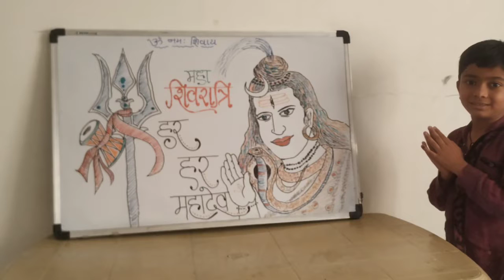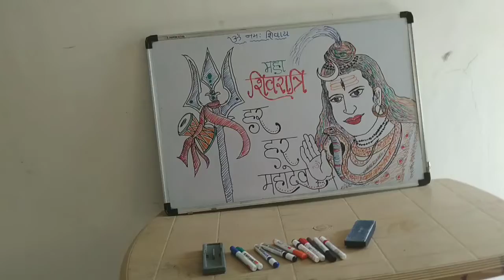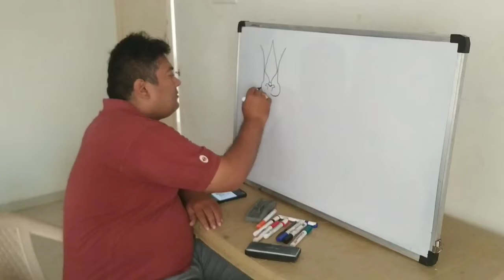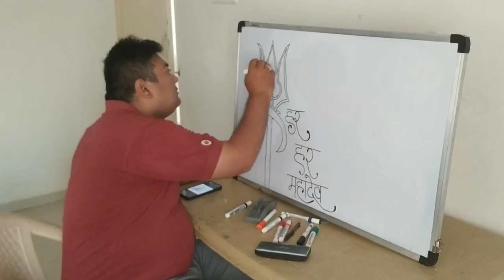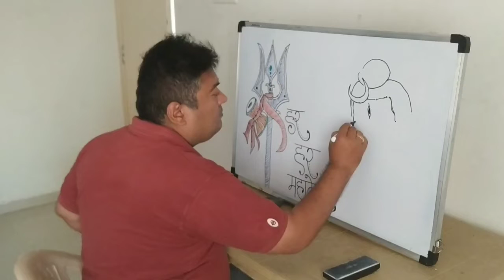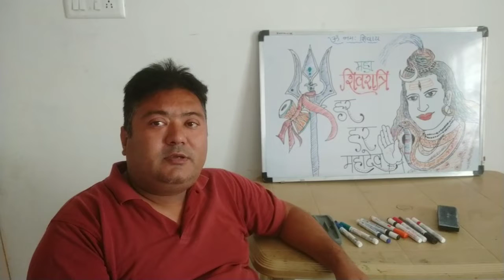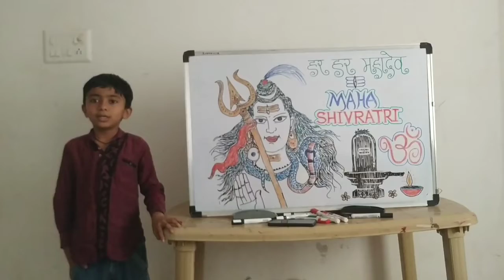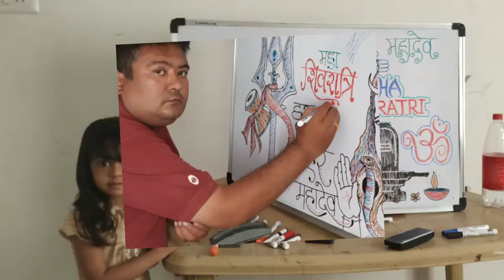Special drawing for Maha shivratri on desplay board/ Colour marker pen Demo/ Shiv Shakti.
Drawing teacher/
Graphics designer